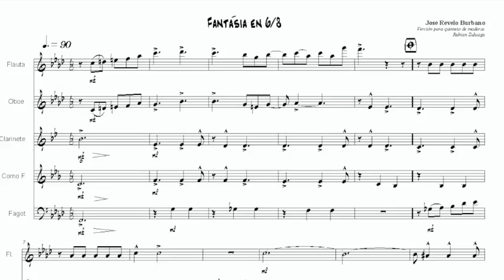FANTASÍA EN 6/8